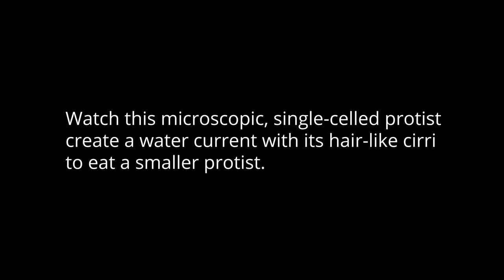One Cell Eating Another | Check This Out!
Watch as these two microscopic, single-celled protozoans (protists), battle it out, resulting in one eating the other. These organisms inhabit almost any body of still water (ponds, lakes, reservoirs) and the oceans, and are the most important consumers of bacteria in the world.

In the video, you can see Euplotes sp. creating water currents with its finger-like cirri. These currents bring bacteria, the occasional Tetrahymena, and other smaller organisms (e.g. algae) into its oral groove (the equivalent of its mouth), and that is how it eats.

Duke University biologist Jean Philippe Gibert explains: “Despite their small size, there is twice as much protist biomass in the world as there is animal biomass. Meaning that if you were to add up all the lions, zebras, elephants, spiders, whales, etc., and weigh them, and do the same for all of these single-celled little fellas, you'd get twice as much weight from the aggregated cells than you would from all animals combined.”